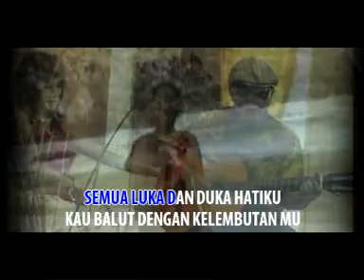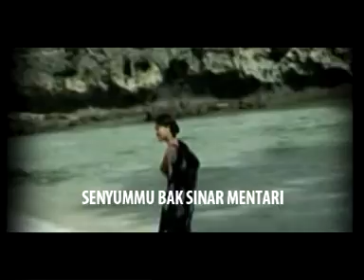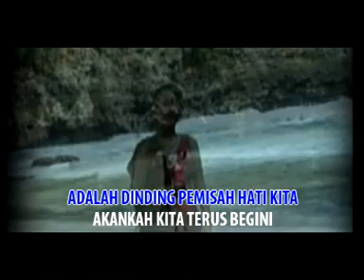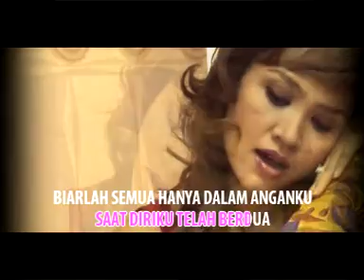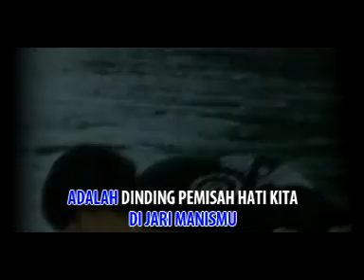CINCIN DI JARI MANISMU voc. ARI WIBOWO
Salah satu Lagu terpopuler dari Ari Wibowo th'80an.